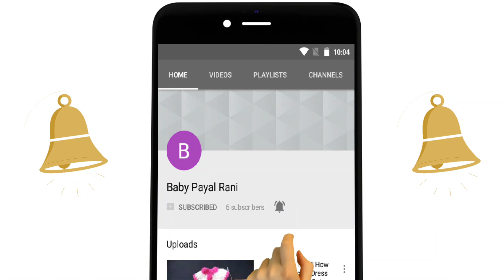How To Make Hood Choli Of Kanha Ji Easy Step || Bal Gopal || Laddu Gopal || Baby Payal Rani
Radhey Radhey
Thankyou so much for 10k subscribers all of you and youtube team.Ye Video Bal Gopal ji ki hood wali choli ki hai. Agar video Pasand aai toh comment karke jarur batana. or video ko like, share karna mat bhule. taki dusro logo tak bhi ye video pahuch sake. or Mere Channel ko Subscribe Karna Mat bhule with bell Icon. Taki aap sabko Next Video ka intezar na karna pade.

Video se sambandhit koi bhi Question puchhan ho toh aap mujhe comment box me comment karke puchh sakte ho.

agar aap ko koti/chholi banana nhi aata hai to niche diye gaye link per click karke video se sikh sakte hai.

Agar aap ko Laddu Gopal ji ki Cap banana nhi aata hai toh niche diye gaye link per click karke video se sikh sakte hai

Agar aapko Funny Video dekhna Pasand hai Toh mere bhai ke channel per ja kar dekh sakte hai link niche diya hua hai.